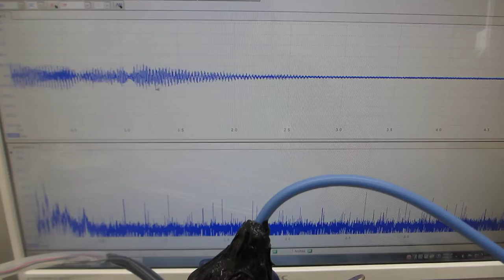１－１００ＭＨｚの音響流制御を可能にする、超音波洗浄器の利用技術